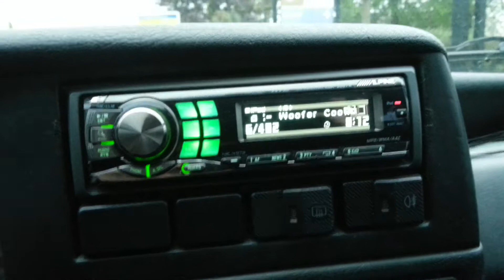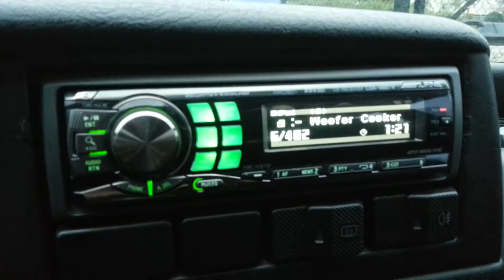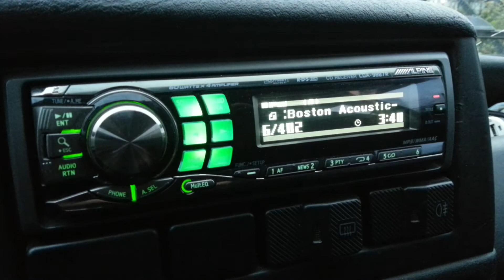Atomic APX 15" @ Emphaser EA2500D